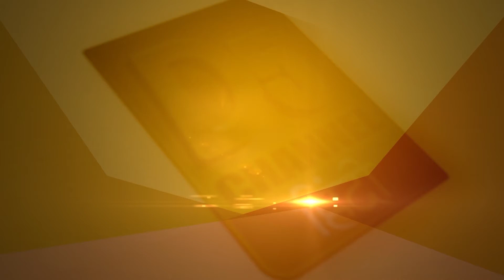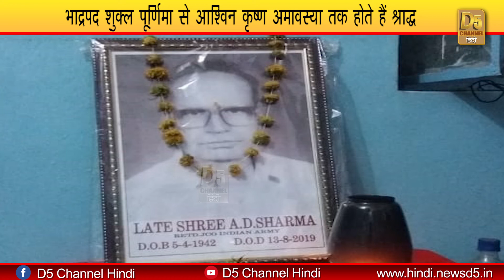बिना कुछ खर्च किए, ऐसा क्या करें जिससे पितरों को आसानी से मिले मुक्ति